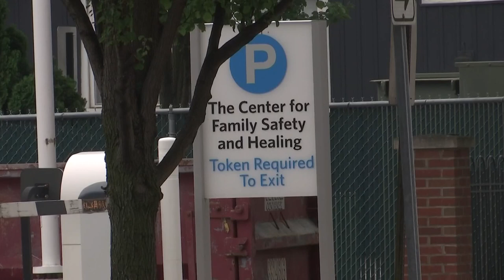Woman shares domestic violence story in hopes of helping others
The man who allegedly abused her is now in jail facing charges.